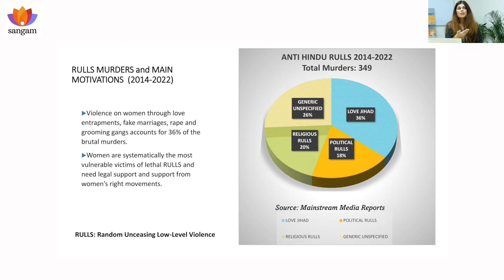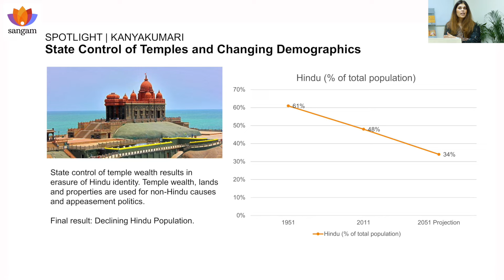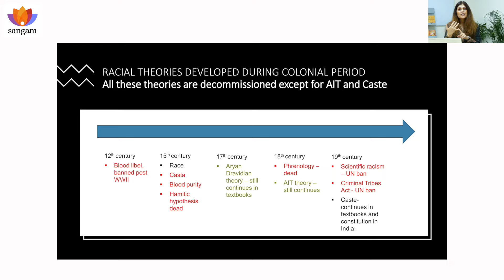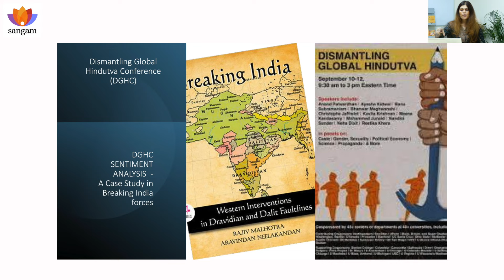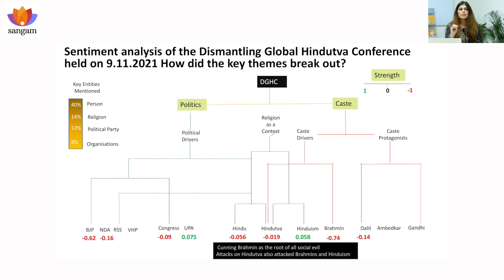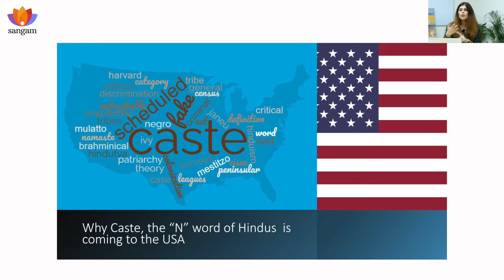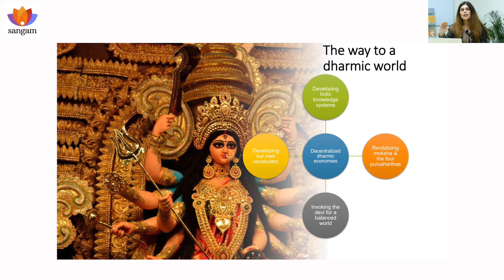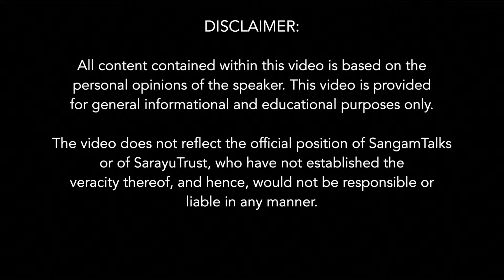Forces Shackling Hinduism and how Hindus are breaking free | Richa Gautam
About the Talk:
Indian Civilization is the only surviving and thriving ancient civilization inspite of over a thousand year rule of invaders and colonisers. The Forces Shackling Hinduism have subverged Hindu identity for a long time. Hindus need to revive their ancient knowledge systems to bring back the spiritual energy and stand firmly against Western Narratives and Breaking India forces trying to divide Hindus in the name of Caste. Richa Gautam points out the shackles around the hindu identity and also the need to break free from these creating our own narrative, our own terminology and hence claiming the rightful position in the world.

About the Speaker:
Richa Gautam  is founder of Castefiles.com and is associated with Castegate.org and castecon.com. She is executive director at caresglobal.Org and involved in advocacy for human rights, civil rights and  minority rights especially  focused on rehabilitation of persecuted refugees  and education & empowerment.
She is working on ethnographic research as Senior Research Associate at Indus University and is a Fellow of the Center of Indic Studies at Ahmedabad.
She believes in and  is involved in collaborative advocacy efforts teaming across various organizations. Her research is focused on emic and indigenous ethnographic studies and documenting lived experiences of Indian  communities  using it for  decoding current caste narratives.
Richa Gautam has written columns and published articles under her byline for various newspapers internationally and is a speaker and presenter in media and social media.
She actively works in the field of diversity, inclusiveness, and minority and women rights as well as decolonial practices

Topics Covered:
0:00 Shackles of Hinduism
1:40 The genocide was counted by the number of Janeus
3:55 The transgenerational trauma of Hindus
5:10 Love Jihad - girls lured and later killed brutally
7:10 Church influence on the tribals - uprooted and converted
9:35 Shackles on identity need to break
10:15 Breaking of Idols, temples and knowledge systems diluted hindu identity
13:25 The hindu symbols like swastika misappropriated
17:04 The hindus can fight and survive for their identity
20:00 Myths regarding White race's supremacy
22:00 The Murtis are being brought back - generating lots of energy
25:38 Dismantling Global Hindutva conference - breaking india forces
27:30 Vanvasi Kalyan Ashram bringing back tribals to mainstream Hinduism
30:50 Indic Civilization survived all attacks and is still thriving
32:50  Fake data used by Ivy league universities in the USA - Caste Policy in the west
35:55 At the Conference Hindu Brahmin surnames were slandered and attacked
37:50 Caste based terms are pejorative and banned but still used against Hindus
41:20 Important to build our own terminology
44:28 Building our own pillars to energize Dharma
46:40 Indian knowledge system to bring back spiritual energy